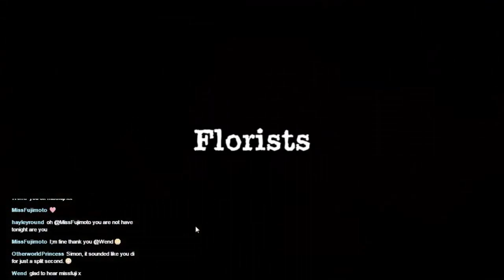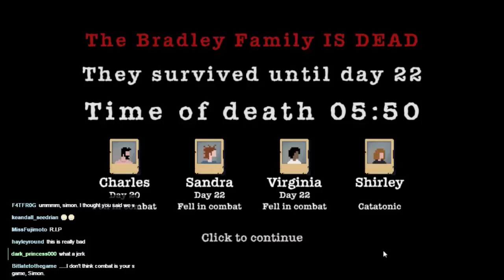Sheltered (Alpha Build) Episode 11 - No more Bradleys!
It appears that this post-apocalyptic wasteland is suffering from a bit of overpopulation!